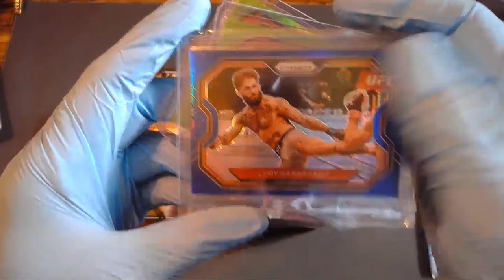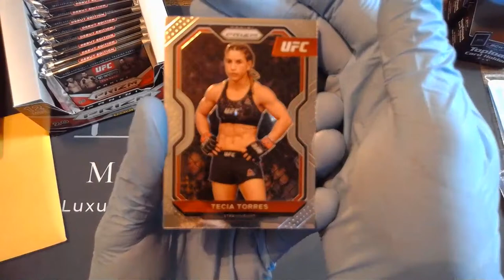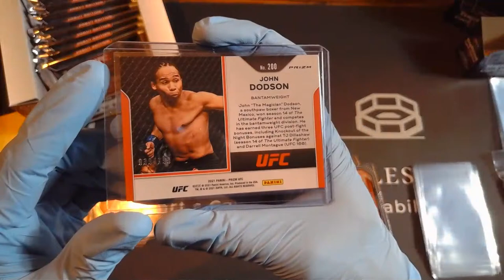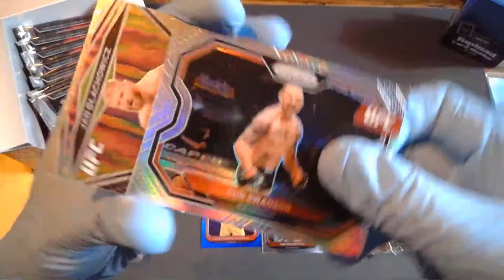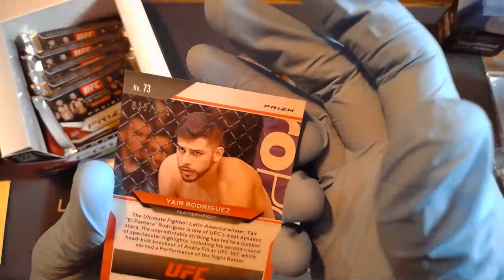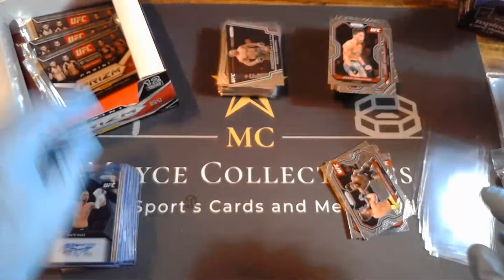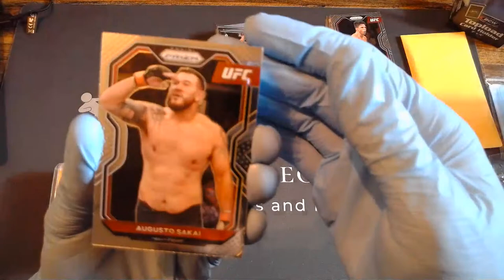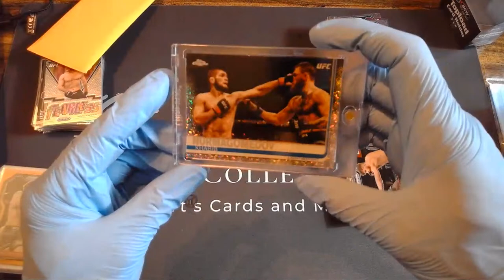Mayce 2021 Panini Prizm UFC Group Break #4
Welcome to the Mayce 2021 Panini Prizm UFC Group Break